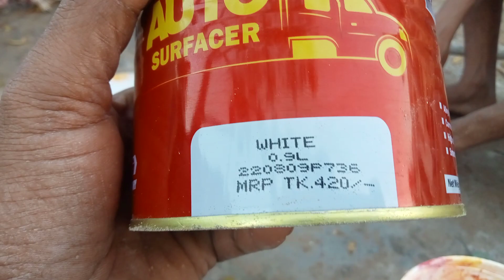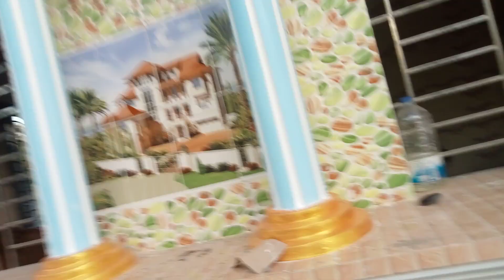nippon paint -auto surfacer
nippon paint
অটো সার্ফেসার - সলভেন বেইজড প্রামার কোট।